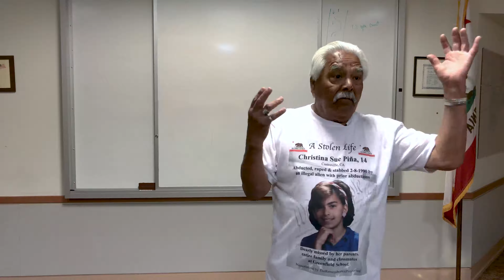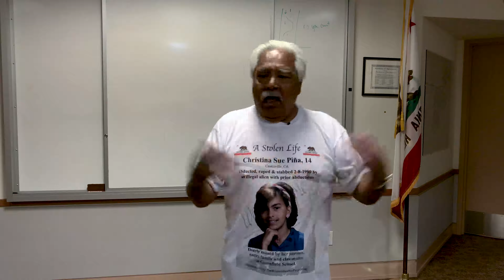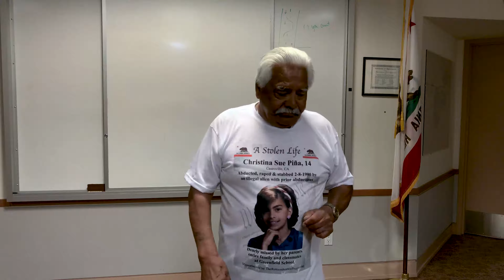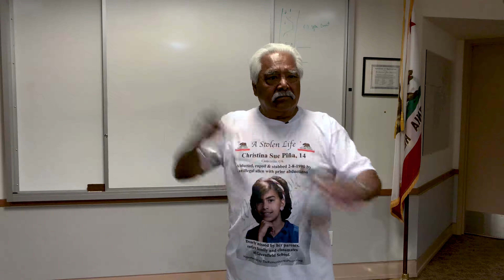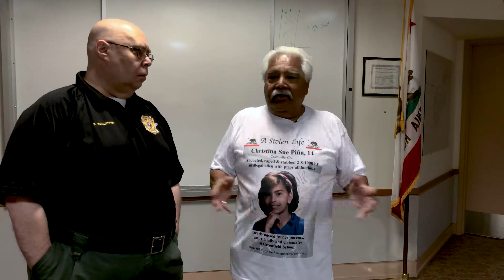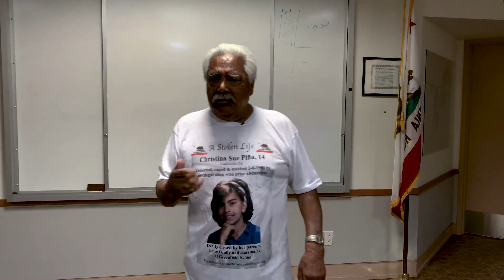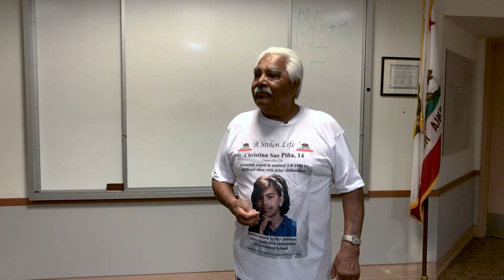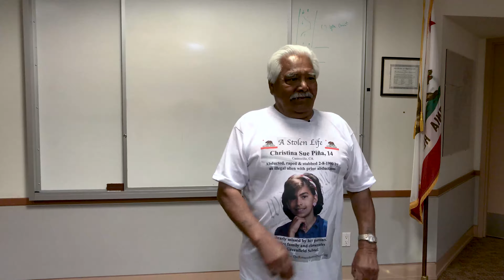Juan Piña English Version regarding the death of his daughter Christy Pina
Personal Testimonial from Juan Pina (English) regarding the death of his daughter Christy Pina to the Basic Law Enforcement Chaplain Class, September 2017.